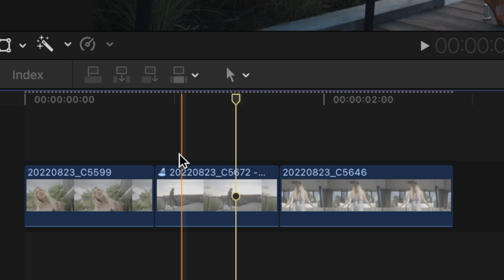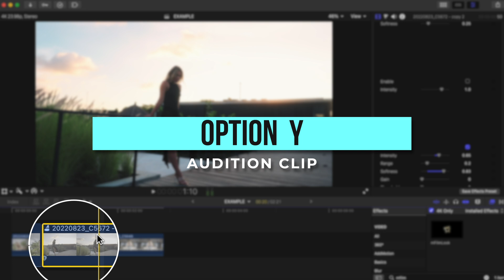BEST WAY to FIND THE LOOK FOR YOUR VIDEO in Final Cut Pro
Here's an amazing efficiency hack for color grading and stylizing footage in Final Cut Pro. I share a simple but powerful technique to experiment with different looks and LUTS, making your workflow smoother than ever. In this essential Final Cut Pro tutorial, I'll show you how to:

✅ Apply a base correction to your shot.
✅ Duplicate and audition clips using Option + Y to create a carousel of look options.
✅ Experiment with various LUTS and effects on these duplicated clips.
✅ Cycle through and compare different looks side-by-side using Control + Option + Left/Right Arrow.

This video is packed with creative Final Cut Pro tips that will help you quickly find the perfect visual style for your videos in FCP.